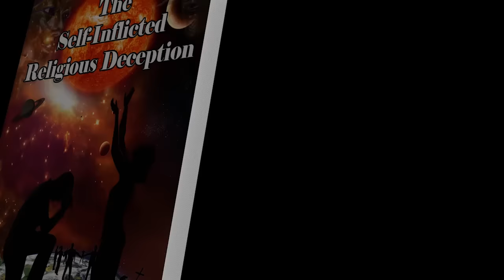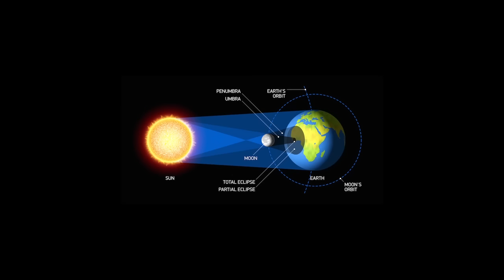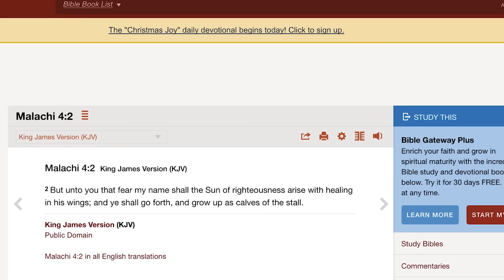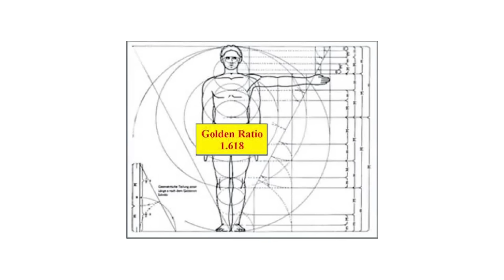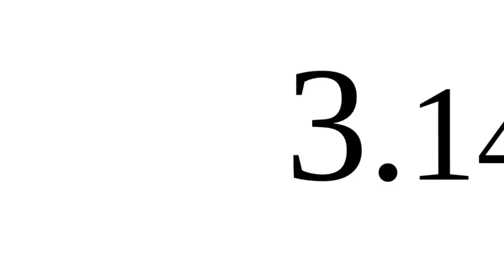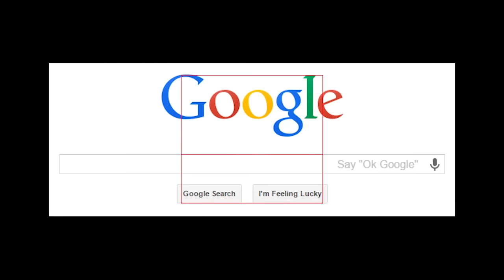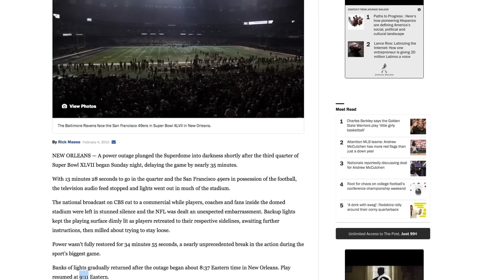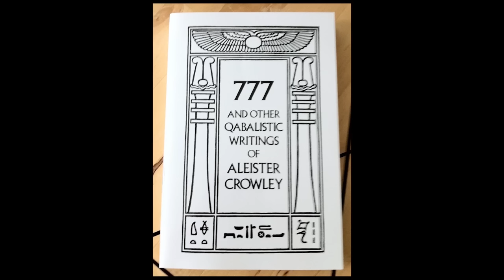Mystery School Vol 1 Full